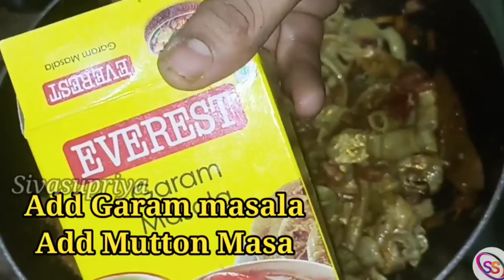Gongura Boti Curry | Tasty Gongura Boti || బోటి గోంగూర కర్రీ || Village Style Gongura Boti in Telugu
Gongura boti curry recipe preparation
Ingredients :
 Mutton boti - 500g
Gongura 1
oil 3tbsn
termaric  1small tbsn
chilli powder 2tbsn
Tomotos -3 mediun size
Onion -3 medium size
Dhaniya powder 1 tbsn
Achi Mutton masala 1 tbsn
Achi garam masala 1tbsn
chiili mirchi 2 nos
Garlic ginger past 2tbsn
lemon (half)

Hope u love my recipe.